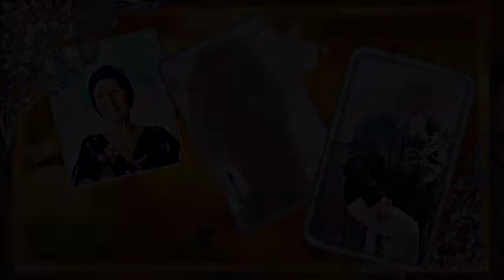А у нас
А у нас жизнь весёлая